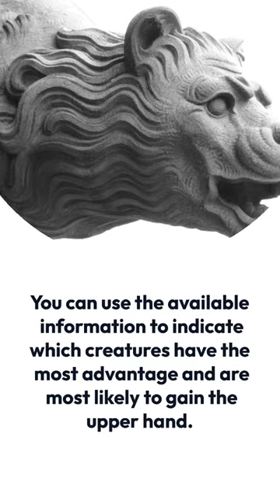Hippos vs Lions Who Will Win the Battle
Hippos (also known as hippos) are giant African mammals that live partly on land and spend most of their time in the water. They share their range with many other animals, including lions, who frequent the same water sources. What would happen if the king of the jungle met an animal so ferocious that he could gnaw his ship? We have the answer as to which animal will win the battle between the hippopotamus and the lion, analyzing the battle for you step by step. increase.

You can use the available information to indicate which creatures have the most advantage and are most likely to gain the upper hand.

Key Factors in the Battle of Hippos and Lions

To determine whether a hippopotamus or a lion will win a fight against one another, it is not enough to look at the creature. We found seven valuable data points that represent the key factors that give these creatures an advantage in combat.

Consider the physical characteristics and predatory tendencies of both animals and see how the advantages they gain translate into virtual battles.

Hippopotamus and Lion Physical Characteristics

According to the laws of the wild, larger and stronger creatures are more likely to win battles against smaller and weaker creatures. But that's not the only physical attribute that's important in combat. Let's take a look at the five traits that give these creatures an edge in combat.When you see a lion and a hippopotamus approaching each other, fight them by force. A hippopotamus only needs one good bite to crush a limb or pierce a lion's vital area. can stab
1       fight
2 animals
3 nature
4 battle
5 wildlife
6 hippo vs lion
7 hippo
8 angry hippo
9 lion vs hippo
10 hippopotames
11 hippo attacks

fight
animals
nature
battle
wildlife
hippo vs lion
hippo
angry hippo
lion vs hippo
hippopotames
hippo attacks
1       documentary
2 bbc
3 bbcearth
4 bbc earth
5 david attenborough
6 the lion king
7 lion king live action
8 lion vs hippo
9 animal fight
10 animal battle
11 hippo bbc earth
12 hippo behavior
13 hippos in the drought
14 animal attack
 documentary,bbc,bbcearth,bbc earth,david attenborough,the lion king,lion king live action,lion vs hippo,animal fight,animal battle,hippo bbc earth,hippo behavior,hippos in the drought,animal attack,
bbc documentary
bbc
bbcearth
bbc earth
david attenborough
the lion king
lion king live action
lion vs hippo
animal fight
animal battle
hippo bbc earth
hippo behavior
hippos in the drought
animal attack